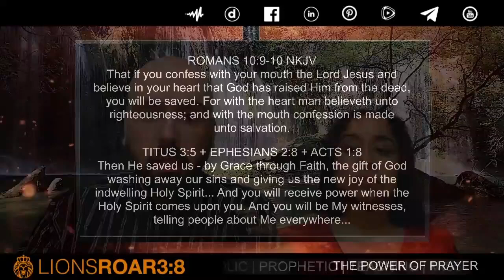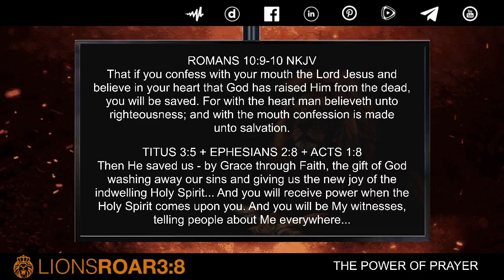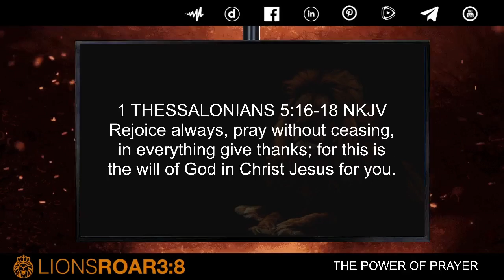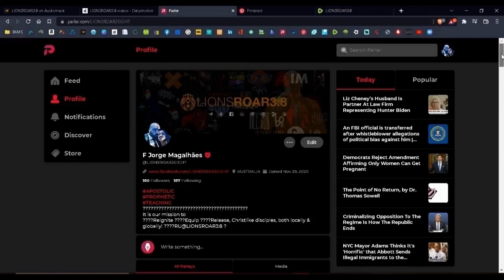THE POWER OF PRAYER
THE POWER OF PRAYER: EMBRACING GOD’S PRESENCE AND AUTHORITY
In this Study, we explore the gift of prayer, which connects us with God, affirms our identity as His children, and empowers us with His authority. We discuss the importance of prayer, how to pray effectively, and reasons for unanswered prayers. Discover how praying in the Spirit aligns us with God’s will, helping us experience His Kingdom on Earth. Key points include overcoming obstacles like unbelief, pride, and unforgiveness...